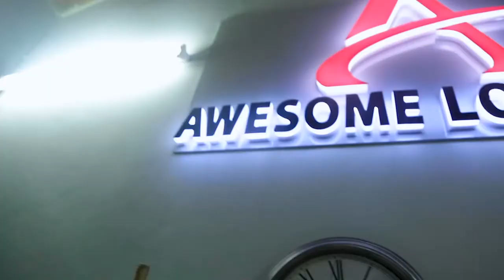ROYAL TOUR INVESTORS FORUM Dr. Ringo Mowo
Document from Beatrice Ndung'u